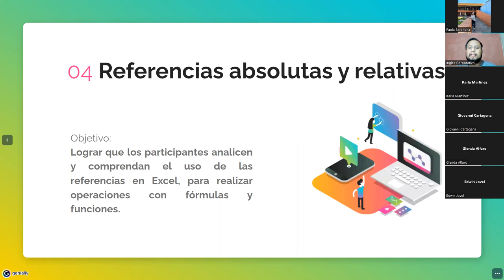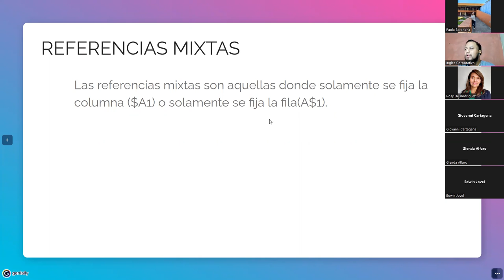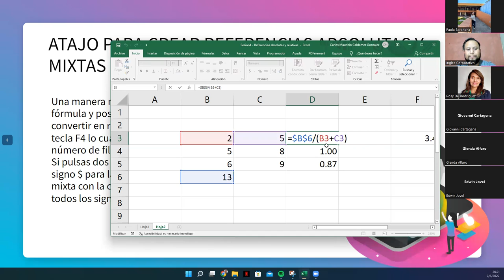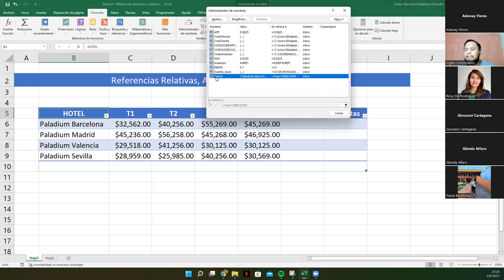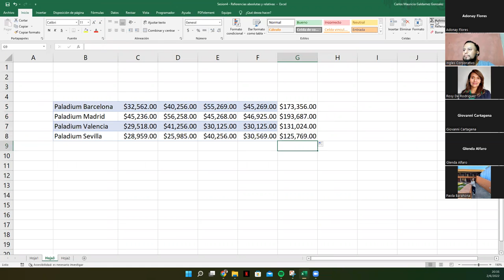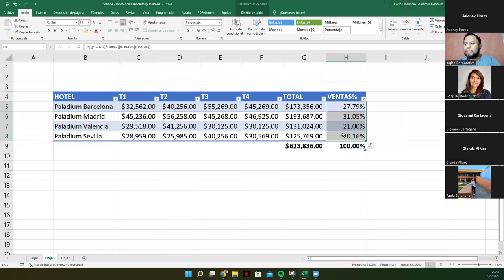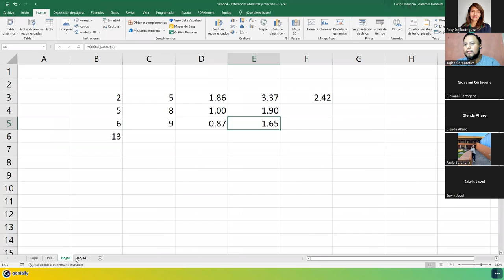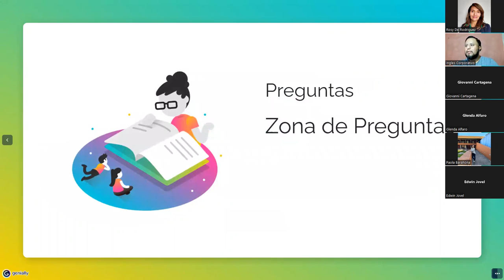Ingles Corporativo - 02/junio/2022 - Sesión #4 - Referencias Relativas, Absolutas y Mixtas.